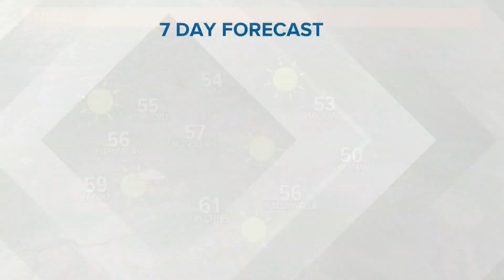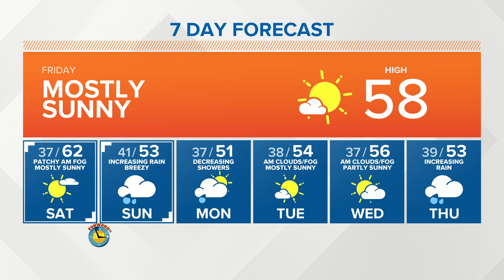KING 5 Weather